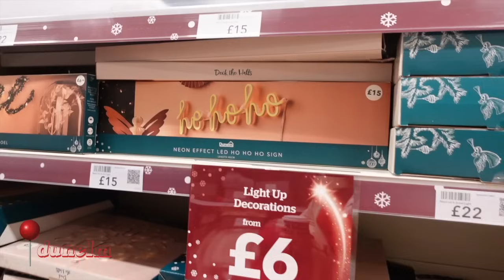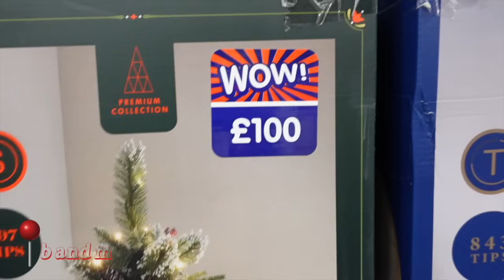decorating my first ever flat for christmas!!!!!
eeeekkkk!!! join me as I shop for the perfect tree (on a bit of a small budget) and decorate my first ever flat for Christmas!!! this was such a special day and I loved every second of it 🎅🏻🎄🎀❣️